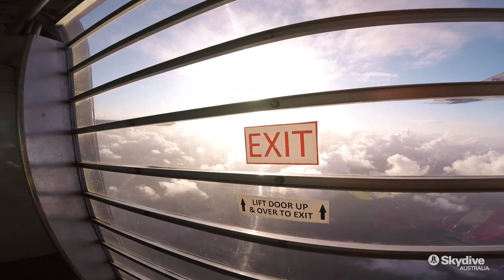Merry Xmas from Skydive Australia!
Santa and his elves arrived in Noosa this month to celebrate Christmas! The kids LOVED it!

Grab $30 off Tandem Skydives nationwide with code XMAS18.

Valid until 28 Dec.